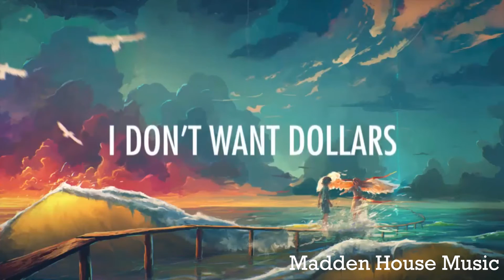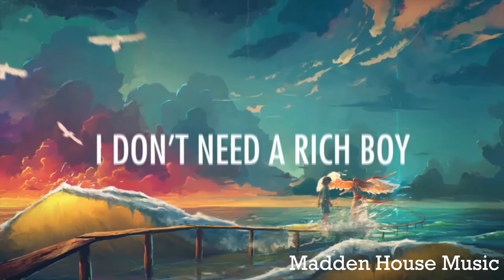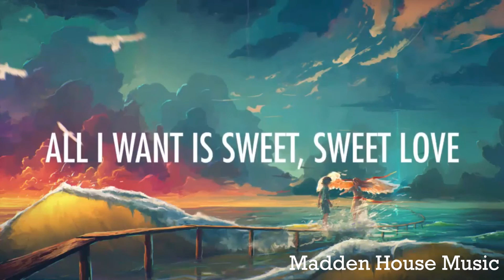Galantis - Rich Boy (Lyrics / Lyric Video)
This Is The Right Place.